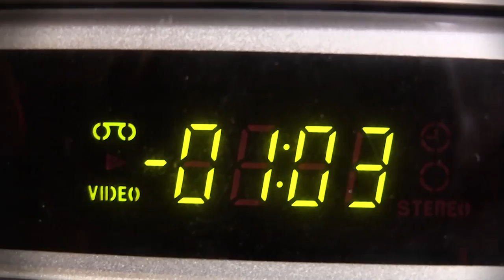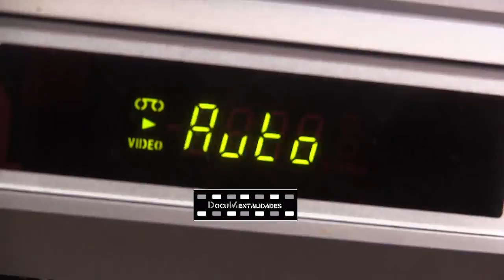AÑOS VHS DOCUMENTALIDADES (Fragmentos primeros largos y cortos) ARG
VHS, DMS
SOCIAL VIDEO
repors -entrevista en canal cinco LA PLATA- g marcuzzi iglesias
AÑO 1999 -
LA PLATA BS AS ARGENTINA-
DOCUMENTALIDADES nace de una idea propia en 1998 - se transforma en un programa de documentales y reportajes,(incluyendo formatos experimentales y hermanados a la radiofonía);que se emite por dos cadenas de Tv por cable(en auge en ese momento), de la ciudad de La Plata-
Siempre en torno a lo que me afecta directa o indirectamente, y mis intereses sociales/políticos y    de miradas distintas o pretendidamente particulares sobre una sociedad que me merece un sin fin de críticas a todos los niveles posibles ya que en estos tiempos el neoliberalismo nefasto y grotesco está en auge y destroza todo lo que implique otras formas de vida legítimas y armónicas.Es el fin de un siglo XX CAMBALACHE si , pero es también la entrada del siglo XXI, EL SIGLO donde se afianza la cretindad y la apatía/sumisión , hasta llegar a lo que somos hoy en día,pero prefiero que cada uno se mire al espejo y saque sus conclusiones, es más pragmático.Sus documentalidades, porque cada uno las tiene...